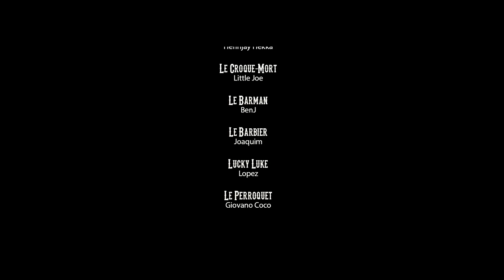FreshCaenCamps (FCC) - Danse de saloon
Morceau extrait de la compilation "Liaisons Urbaines".
Instrus : Mesa
Scratchs : DJ FOR1

Depuis qu'ils se sont echappés de l'asile, nos 5 hommes vadrouillent de saloon en saloon. Désormais recherchés, une prime sera offerte à quiconque les traquera jusqu'au fin fond du far west...

Remerciements : Le Soubock Club, Léonie Belle Lingerie, Studio 159bis, Atech-ATL, Top2bottom, et bien sûr à tous les figurants!!! ;)